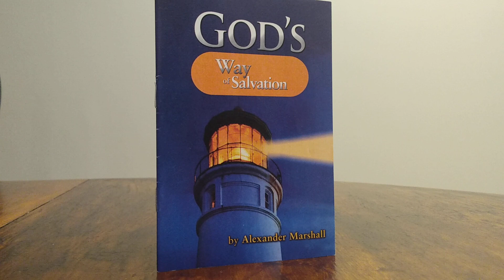GOD'S Way of Salvation 3